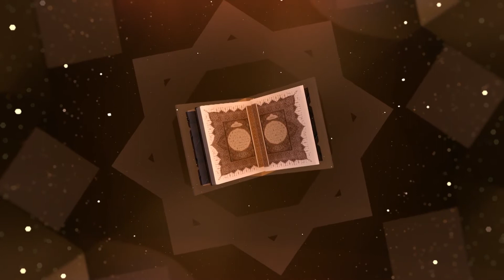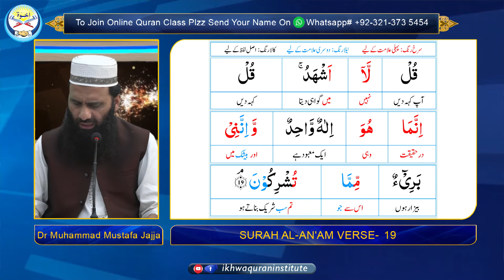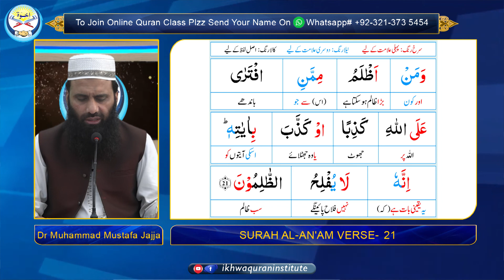Surah Al-An’am Verse # 17 to 21 | Dr. Muhammad Mustafa Jajja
Tarjuma and Tafseer of Suarh Al-An’am by Dr. Muhammad Mustafa Jajja Chairman of Ikhwa Quraan Institute